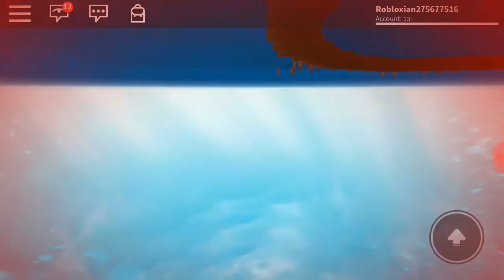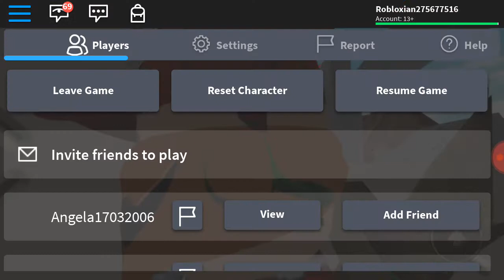Roblox ita. Grazie per i 45 iscritti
Grazie mille per i 45 iscritti arriviamo a 50 iscritti perfavore